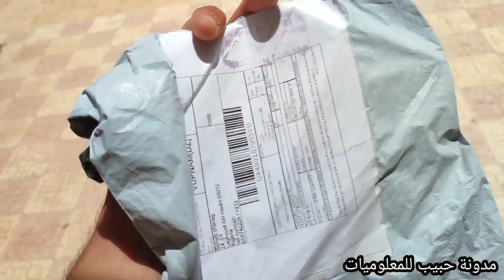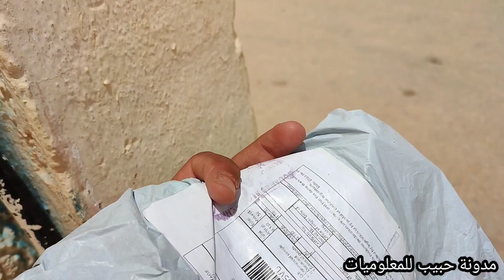وصول منتوج من aliexpress حلاقة لحي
جديد طلب بطاقة بايسيرا في الجزائر 2023 | paysera en algerie باي باي بايسيرا

طريقة رفع حدود الارسال في حساب و بطاقة بايسيرا 2023